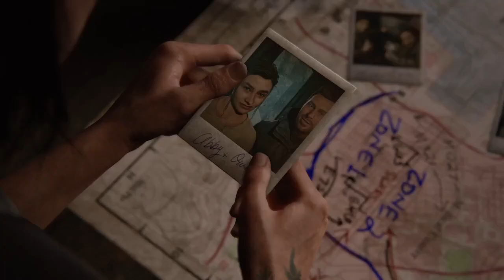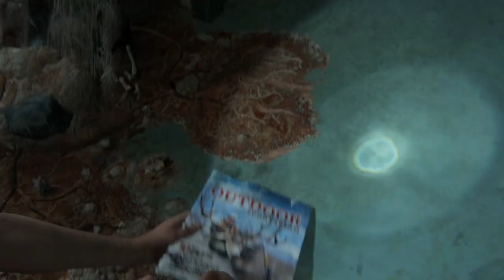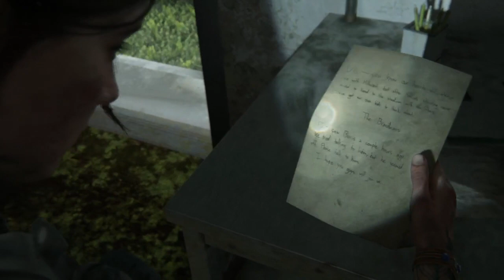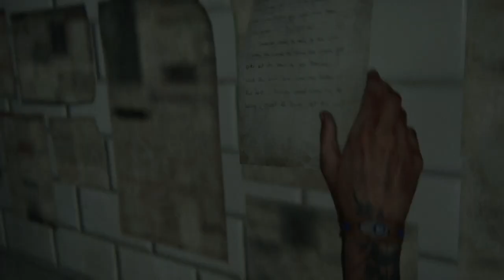Last of Us Part II │ Part 11: Game Play │ Backlogged Games